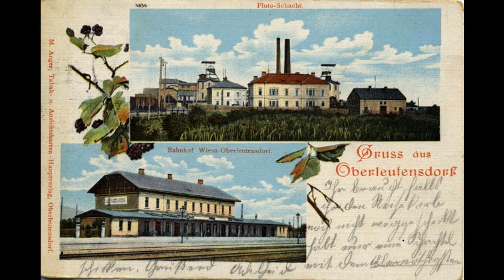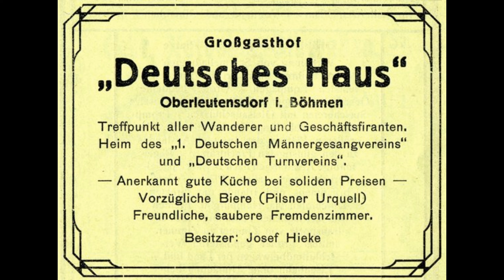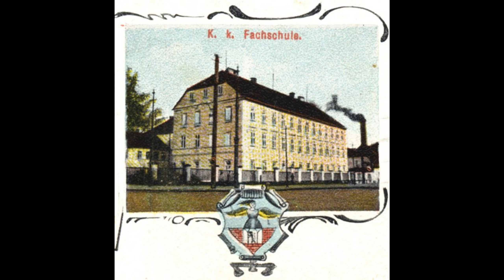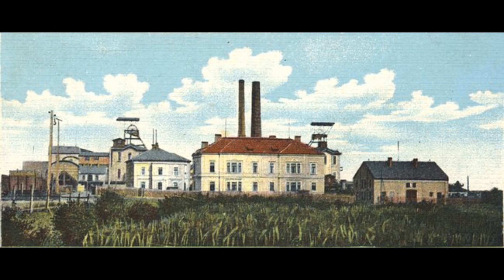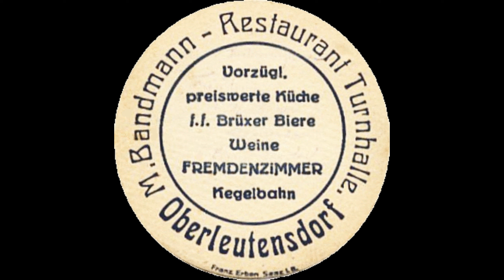Oberleutensdorf - Litvínov z pohledu starých pohlednic: Vydejte se na cestu časem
Nejstarší zmínka o sídle pochází z roku 1352 pod názvem Lutwinow. Slovo pochází ze spojení starohornoněmeckých slov liut – „lid“ a wini – „přítel“, tedy Liutwin. Z něj vznikl český název L'utvín, později Litvínov. Původně zde byly dvě vesnice – Horní a Dolní Litvínov s tvrzemi – dnešní město se vyvinulo z Horního Litvínova. Roku 1715 zde hrabě Jan Josef Valdštejn založil velkou manufakturu na výrobu sukna, jednu z prvních v českých zemích. Tuto událost dodnes připomíná obelisk, vztyčený ke stému výročí v roce 1815. Císař Karel VI. povýšil 7. května 1715 Horní Litvínov na městečko s právem pečeti a výročního trhu. Provozní budovy manufaktury a pohledy na místo jsou dokumentovány grafickým cyklem Antonína Birkhardta.

V 19. století se v Litvínově rozvinula také hrnčířská výroba a v širokém okolí těžba hnědého uhlí. Městem byl (Horní) Litvínov prohlášen 5. srpna 1852. Roku 1901 sem byla přivedena tramvajová dráha z Mostu.

V letech 1938–1945 byl Litvínov součástí území Sudet odstoupených Německu. Roku 1939 byl v Záluží jižně od města pod názvem STW (Sudetenländische Treibstoffwerke) založen velký chemický závod na výrobu syntetického benzínu z uhlí, dnešní Unipetrol RPA.

Po válce se Litvínov stal celostátně významným střediskem chemického a textilního průmyslu, též křižovatkou dálkových ropovodů. V okolí pokračovala a dále se rozšiřovala těžba hnědého uhlí (hlubinný důl Centrum v Záluží, obří povrchové doly v okolí Bíliny, Mostu a Jirkova), které padl za oběť i původní Dolní Litvínov (koncem 50. let zbořený). V 70. letech 20. stol. vybudována rozsáhlá sídliště (Pod Lesem, Hamr, Janov). Těžební a chemický průmysl vedl k velkému znečištění zdejšího ovzduší a životního prostředí.

V roce 1991 vyšlo první číslo městských novin Radnice. Dnes vychází v nákladu 6 300 kusů pod názvem Radnice – Čtrnáctideník pro Litvínov, Meziboří, Horní Jiřetín a okolí.

V roce 1996 bylo založeno litvínovské Docela velké divadlo.

Die älteste Erwähnung des Sitzes stammt aus dem Jahr 1352 unter dem Namen Lutwinow. Das Wort entsteht aus der Kombination der althochdeutschen Wörter liut – „Volk“ und wini – „Freund“, also Liutwin. Daraus entstand der tschechische Name L'utvín, später Litvínov. Ursprünglich gab es hier zwei Dörfer – Horní und Dolní Litvínov mit Festungen – aus Horní Litvínov entwickelte sich die heutige Stadt. Im Jahr 1715 gründete Graf Jan Josef Valdštejn hier eine große Manufaktur zur Herstellung von Stoffen, eine der ersten in den böhmischen Ländern. An dieses Ereignis erinnert noch heute der zum hundertsten Jahrestag 1815 errichtete Obelisk. Kaiser Karl VI. am 7. Mai 1715 erhob er Horní Litvínov zu einer Kleinstadt mit dem Recht auf ein Siegel und einen Jahrmarkt. Die Betriebsgebäude der Manufaktur und Ansichten des Ortes werden durch die grafische Serie von Antonín Birkhardt dokumentiert.

Im 19. Jahrhundert entwickelte sich in Litvínov auch die Töpferei und in der weiteren Umgebung der Braunkohlebergbau. (Horní) Litvínov wurde am 5. August 1852 zur Stadt erklärt. Im Jahr 1901 wurde eine Straßenbahn aus Most hierher gebracht.

In den Jahren 1938–1945 gehörte Litvínov zum an Deutschland abgetretenen Gebiet des Sudetenlandes. Im Jahr 1939 wurde in Záluží, südlich der Stadt, unter dem Namen STW (Sudetenländische Treibstoffwerke) ein großes Chemiewerk zur Herstellung von synthetischem Benzin aus Kohle gegründet, die heutige Unipetrol RPA.

Nach dem Krieg wurde Litvínov zu einem landesweit bedeutenden Zentrum der Chemie- und Textilindustrie sowie zu einem Knotenpunkt von Fernölpipelines. Der Braunkohlebergbau wurde in der Umgebung fortgesetzt und ausgeweitet (Tiefbergwerk Centrum in Záluží, riesige Tagebaue in der Umgebung von Bílina, Most und Jirkov), der auch dem ursprünglichen Dolní Litvínov (Ende der 1950er Jahre abgerissen) zum Opfer fiel. . In den 1970ern baute ausgedehnte Wohnsiedlungen (Pod Lesem, Hamr, Janov). Der Bergbau und die chemische Industrie haben zu einer erheblichen Verschmutzung der lokalen Luft und Umwelt geführt.

1991 erschien die erste Ausgabe der Rathauszeitung. Heute erscheint es in einer Auflage von 6.300 Exemplaren unter dem Namen Radnice – 14-tägig für Litvínov, Meziboří, Horní Jiřetín und Umgebung.

Im Jahr 1996 wurde das Ziemlich Große Theater in Litvín gegründet.